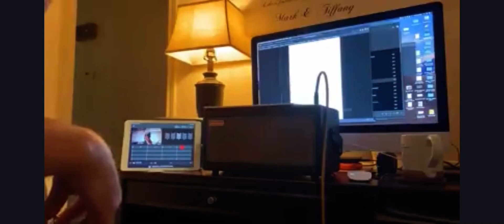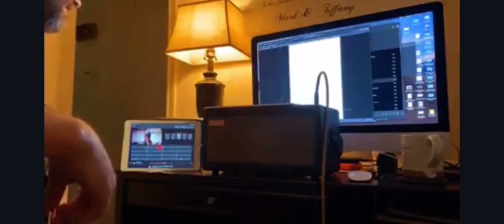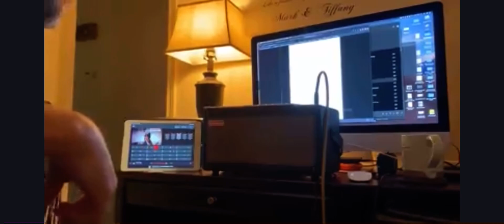Positive Grid Spark amp Bass demo - Crazy Train, by Ozzy Osbourne bass cover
This was a demo I made playing bass through the Spark amp by Positive Grid. It actually sounds pretty decent! I’m playing an Epiphone Thunderbird Vintage Pro strung up with Thomastik-Infeld Jazz Flats and sounds awesome!  You won’t be playing this thing out  at a gig but it’s nice for home practice. It’s cool that the app has some chord charts to play along with if you need. You can kind of see it following along with the song.  Sorry it’s not so clear.